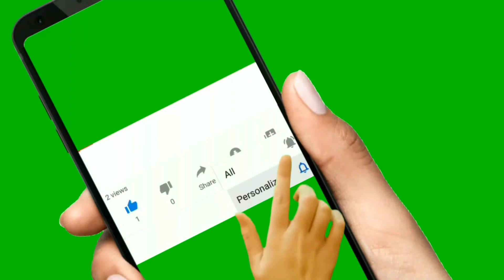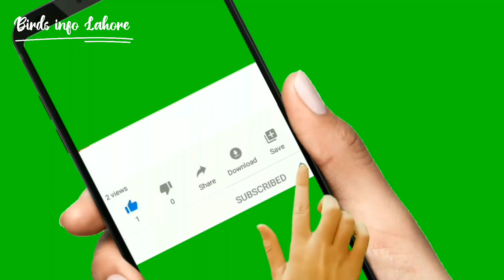Aj Kabootar ko First time Bahir Nikal diya | First pigeon Training | @birdsinfolahore